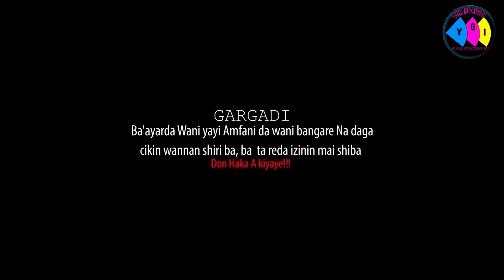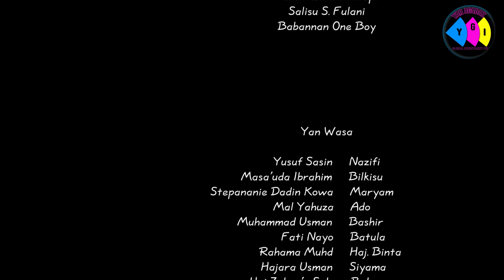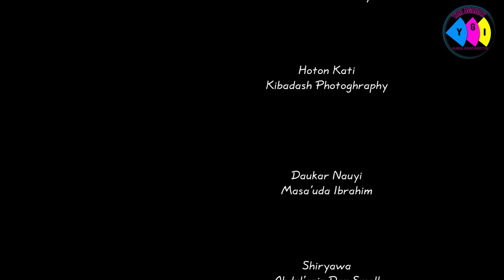YA'MACE EPISODE 27 LATEST HAUSA SERIES DRAMA